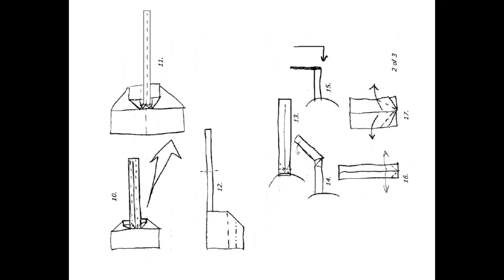origami instrucciones de plegado : billete de un dólar ave de presa